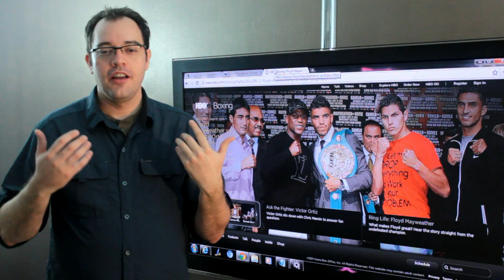Floyd Mayweather Vs. Victor Ortiz: It's Fight Time On HBO 24 / 7 PPV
I got more than one request to "Weigh in" on the Floyd Mayweather Vs. Victor Ortiz fight that is coming up.  Since it is an X Vs. Y I decided why not? Fighting Interests me.

12:00 p.m. Los Angeles Official Weigh-In in ESPN Zone at L.A. Live - Screening Room

2:45 p.m. Las Vegas Official Weigh-In at the MGM Grand Garden